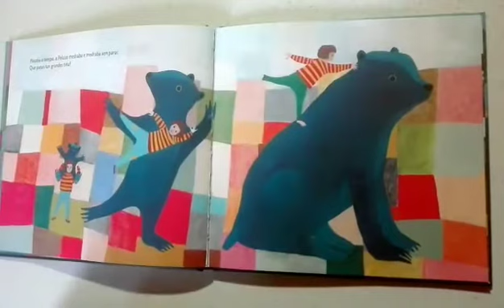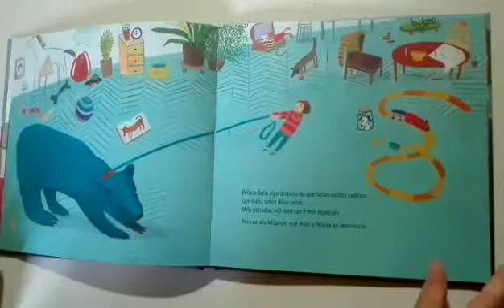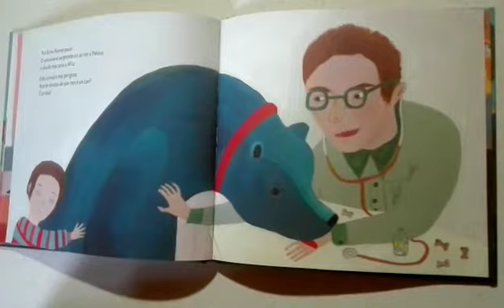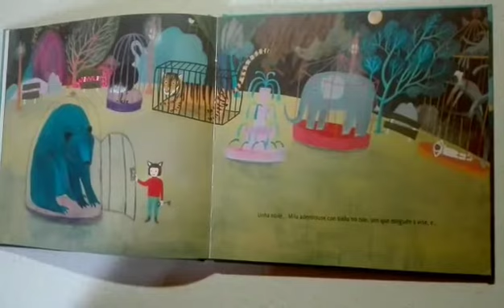¨O CAN DE MILU´´